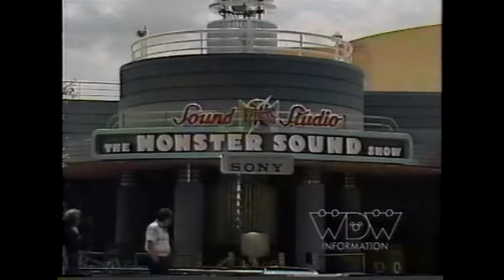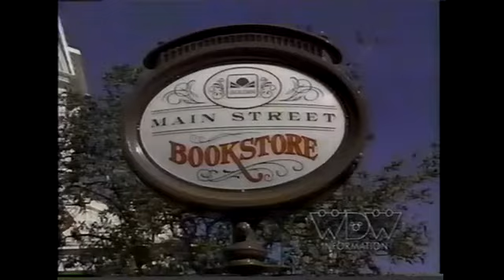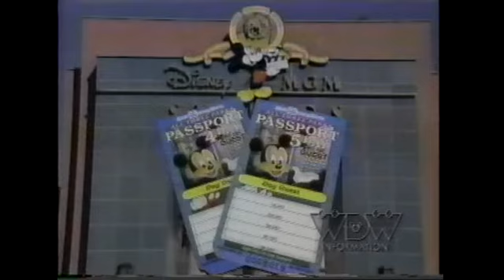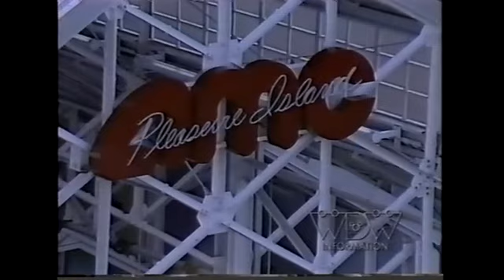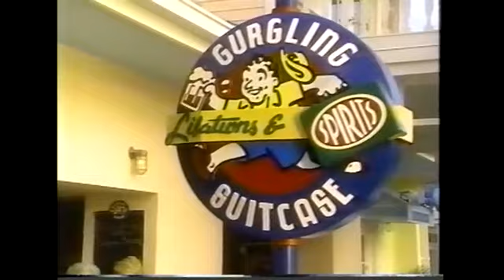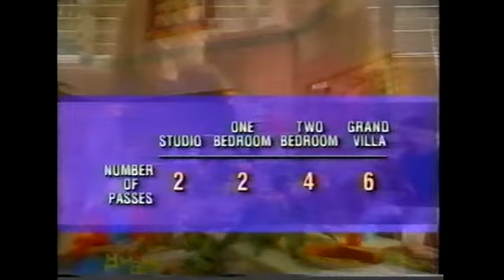WDW Info Channel 1991 | Direct Capture | Resort TV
This is a direct capture of the WDW information Channel from 1991.